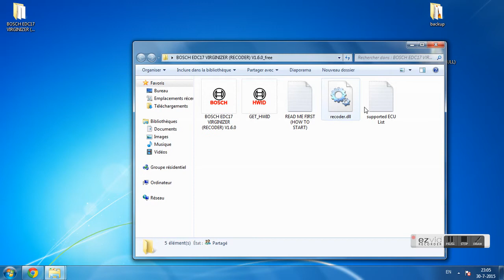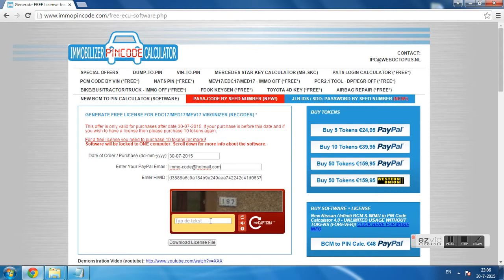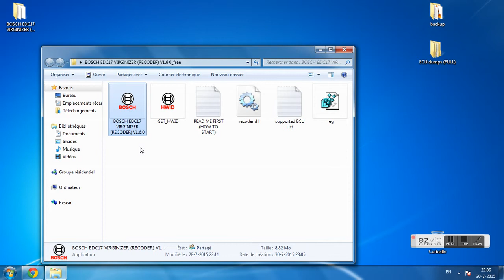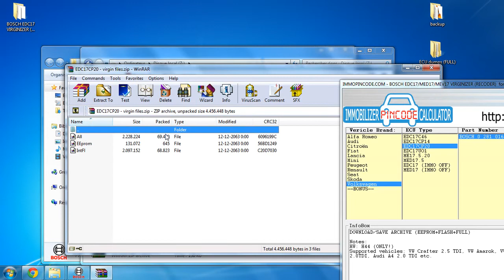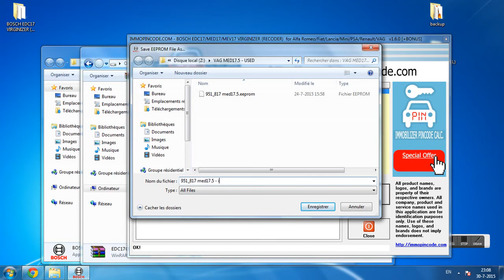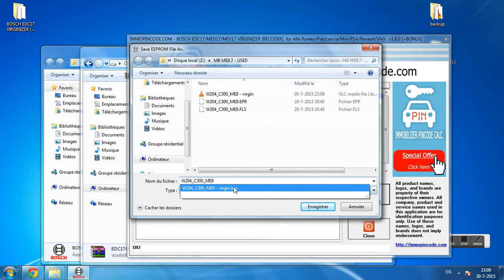EDC17/MED17/MEV17 VIRGINIZER for Alfa Romeo/Fiat/Lancia/Mini/PSA/Renault/VAG v1.6.0 +BONUS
Version 1.66 (UPDATE+BUGFIX)

Supported ECU Number:

PSA (Citroën, Peugeot), Mini
- EDC17
- EDC17C10
BOSCH 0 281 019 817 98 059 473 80
- MEV17.4
ALL (Already - virgin dump file)
ALL (Dump Virginizer)

Alfa Romeo, Fiat, Lancia
- EDC17

VAG (Audi, Seat, Skoda, Volkswagen)
- EDC17CP14
BOSCH 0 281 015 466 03L906022 B (RB8)
BOSCH 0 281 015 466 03L990990 G (RB8)
BOSCH 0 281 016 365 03L906022 GE
- EDC17CP20
BOSCH 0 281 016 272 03L907309 K (RB8)
- EDC17C46
BOSCH 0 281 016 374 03L907309 N
- EDC17UO1
BOSCH 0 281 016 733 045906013 AM
- ME17.5.20
VW AG 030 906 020 A 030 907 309
- MED17.1
BOSCH 0 261 S04 132 8K2907115
- MED17.5
BOSCH 0 261 S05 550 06J906026 ER
BOSCH 0 261 S07 671 5K7907115
- VAG EDC17 (IMMO OFF)
ALL (IMMO OFF IN EEPROM DUMP)
- VAG MED17 (IMMO OFF)

+ BONUS
- PSA (Citroën, Peugeot)
Continental SID803A 5WS40615C-T
Delphi 12D3 DCM3.5

- Mercedes-Benz (ECU RENEW!)
A000 CDI (EEPROM-5P320)
A612 CDI (EEPROM-5P80)
A613 CDI (EEPROM-5P80)
A022 CDI (EEPROM-5P80)
A024 CDI (EEPROM-5P80)
A628 CDI (EEPROM-5P80)
A628 CDI (CAT-25C080)
A646 CDI (EEPROM-5P80)
A646 CDI (EEPROM-5P160)
A646 CDI (EEPROM-5P320)
ME2.0 (MCU HC11E9)
ME2.7 (EEPROM-5P08)
ME2.8 (EEPROM-5P08)
ME9.7 (FLASH-M58B)
ME9.7 (EEPROM-95080)
MR1 (MCU HC11E9)
SIM4LE A000 (FLASH-29F400)
SIM4LE A111 (FLASH-29F400)
SIM4LKE A271 (FLASH-29F800)

- UNIVERSAL MEDC17 & MEV17 IMMO OFF SOLUTION
ONLINE

IMPORTANT (1/2): THIS IS NOT AN OFFICIAL SOFTWARE OF BOSCH NOR A PART OF IT

All company, product and service names used in this application are for identification purposes only.
Use of these names, logos, and brands does not imply endorsement.

STEP 2 - Run GET_HWID.exe and copy HWID to clipboard

to generate a free license (locked to ONLY 1 computer, if you wish to run the software
         on another computer system then you need to purchase another 10 tokens).

STEP 4 - Download reg.key and put this file in the same place as BOSCH EDC17 VIRGINIZER (RECODER) V1.6.6.exe

STEP 5 - Run BOSCH EDC17 VIRGINIZER (RECODER) V1.6.6.exe

Notice:
If your AntiVirus software gives a false positive due the protection (virtualizing and compressing), temporarily turn off your AntiVirus
software and re-download the EDC17 Virginizer.

IMPORTANT (2/2)

This tool is a 3th party tool that is given as a gift for our customers who purchased min. 10 tokens. We don't have access to the source code. UPDATES ARE FREE!

We  DON'T  offer ANY support for this software, because it is just a Gift! We didn't test it but it should work for some VAG: 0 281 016 XXX, 0 261 S07 XXX and other brands: EDC17, MEV17, MED17

We are not responsible for any losses, damages or other liabilities incurred as a result of your use of this software.

TOS:
Authorized seller reserves the right not to be responsible for the topicality, correctness, completeness or quality of the information provided.
This software "BOSCH EDC17 VIRGINIZER (RECODER)" is designed for professional purposes only and must NOT be used for illegal purposes.
Liability claims regarding damage caused by the use of any information provided, including any kind of information which is incomplete or incorrect,
will therefore be rejected.